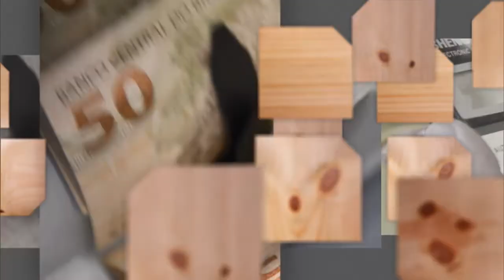Operação Alta Temporada reforça serviços nos aeroportos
SAIBA MAIS - 12.01.18: Garantir a fluidez no transporte aéreo e oferecer ao passageiro o máximo de conforto e segurança. É a Operação Alta Temporada! Sabe como ela funciona? Venha descobrir no SAIBA MAIS! Fabiana Todesco, diretora de Planejamento e Gestão Aeroportuária do Ministério dos Transportes, Portos e Aviação Civil, vai falar sobre a importância dessa operação, que ocorre até o dia 19 de fevereiro.